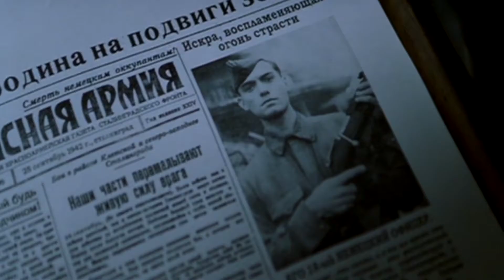Review: Enemy At The Gate | Pop Culture Talk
My Film Rating System:

1/10 - Don't watch this film

2/10 - Awful

3/10 - Bad

4/10 - Not good at all

5/10 - Meh

6/10 - Okay

7/10 - Good

8/10 - Great

9/10 - Awesome

10/10 - Excelente

Bonus Rating System - F Up